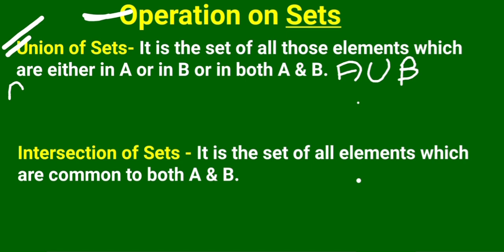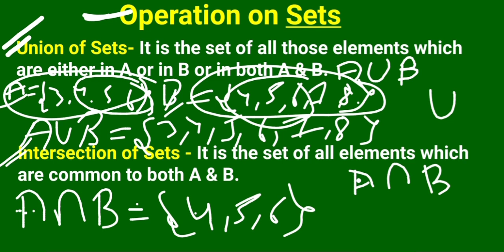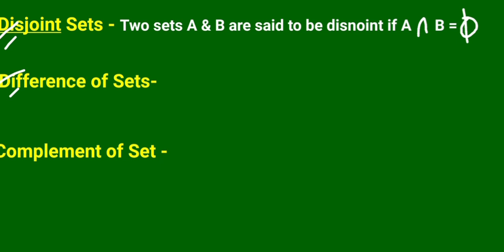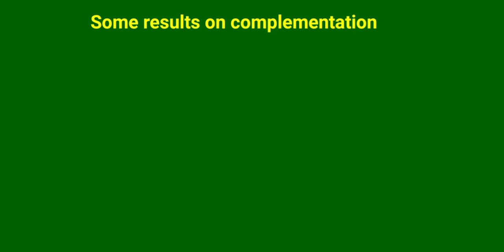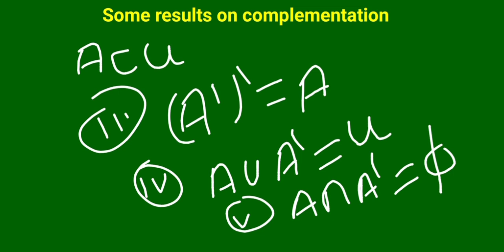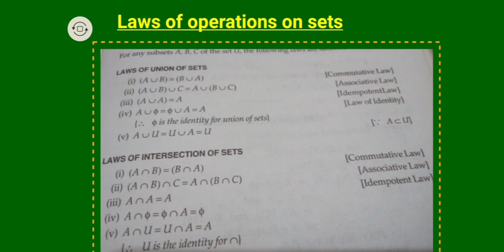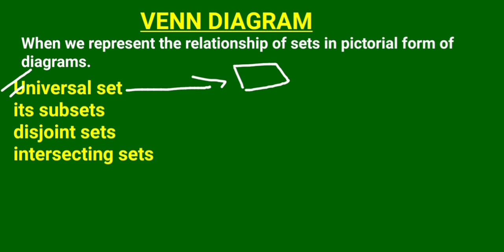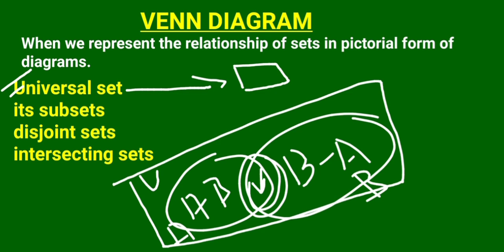SETS CLASS - XI (Chapter complete Part-3)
Welcome students to my you tube channel study with pankaj Singh

I am pankaj Singh your Maths & Science teacher who taught you the hardest problem of both subject with easy understanding method .when you are connected with my channel you feel these all things.

IN Today world all the people is suffering from covide- 19 as I able I want to help people & also help them to survive

During this lockdown I decided to help students whom study is breaked due to this disease
Don't wary I am here to help with that you all have need at this help
So support me to keep it up
Here you get whole syllabus of class 9 , 10 , XI & XII SUBJECT Maths & Science

Of all boards
ICSE
CBSE
BSEB

RELATIONS & functions of classXII

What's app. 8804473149